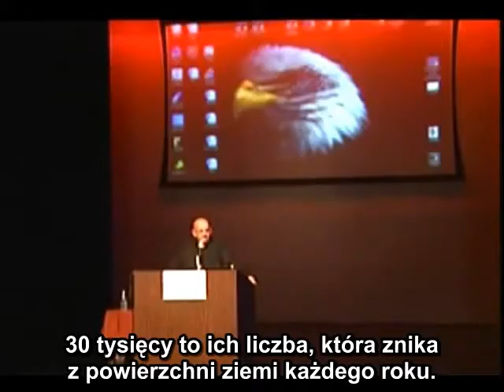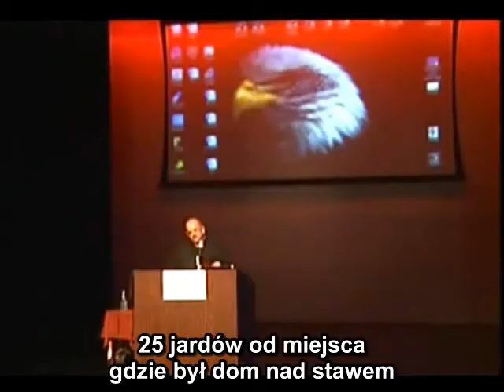Butch Witkowski - Human Mutilation (UFO, Alien, Government?) - Shocking